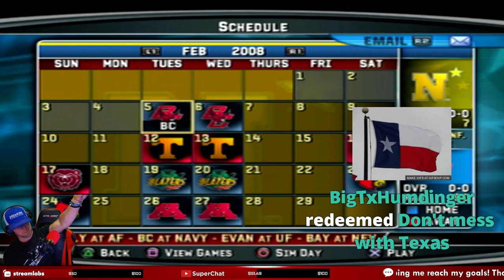IT'S ALIVE! NAVY BASEBALL RETURNS | EP. 81 | MVP NCAA Baseball '06 | PS2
NAVY BASEBALL RETURNS TO THE CHANNEL! Can we bring home another NCAA National Championship?

️️Loyalty Points Guide:

There are FREE rewards the more you watch the channel!
To redeem, type in !store to see all available items on my online points store:

To check how many points you have type in chat box:
!points

To Redeem via Chat:
Type in chat !redeem (!itemhere):

!store to find out what you can redeem!